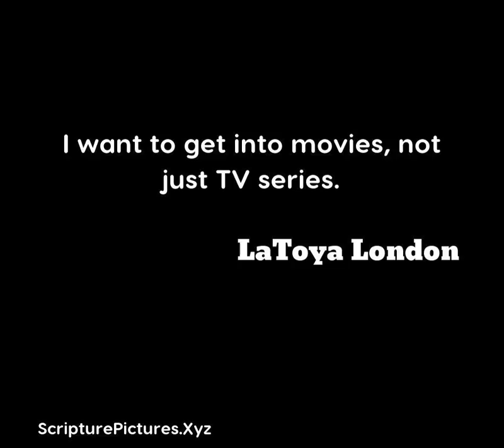LaToya London: I want to get into movies, not just TV series....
I want to get into movies, not just TV series.  A quote from, LaToya London